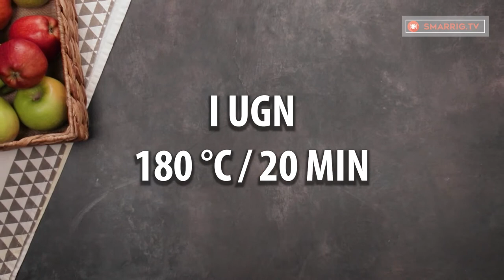Färskostrullar med äpple - en blandning av härliga smaker!| Smarrig.tv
Ingredienser:
äpple - 4 st
citronskal - 1 tsk
kanel - 1 tsk

till rullarna:
kvarg - 350 g
citronskal - 1 tsk
tunnbröd - 1 st
ägg - 1 st
Ugnsfast form 15 cm x 25 cm
I ugn 180°C / 20 min